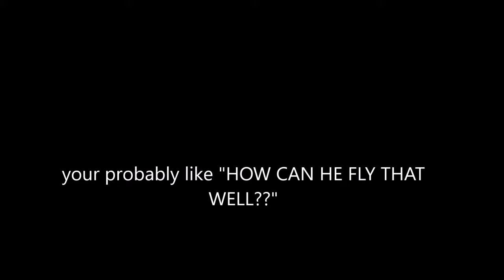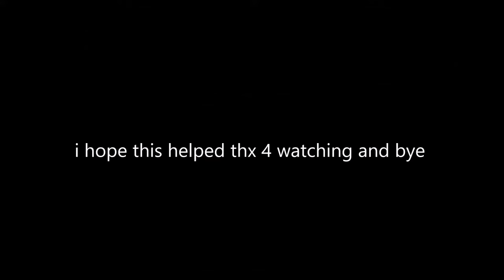HOW TO STRAIGHT FLY EASILY - GUIDED HELP - Geometry Dash 2.113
i hope I was able to help, this was a lot of work to edit!